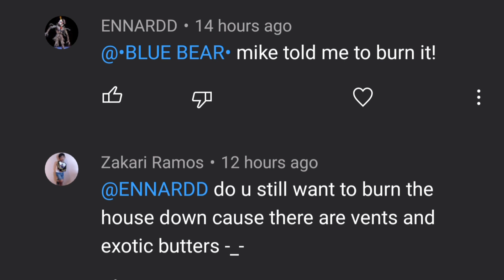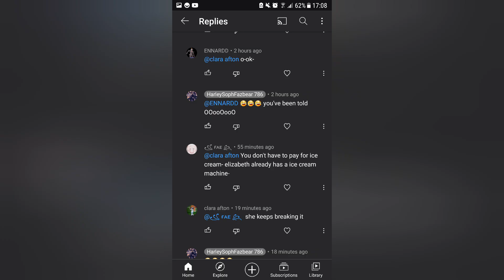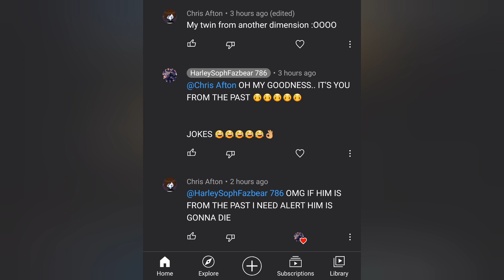Enjoy these comments...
they're still up in one of my vids.

it's the afton family one